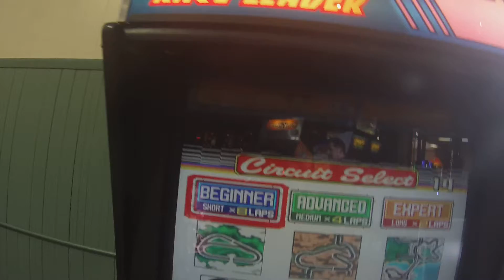DAYTONA USA Arcade Gameplay #12